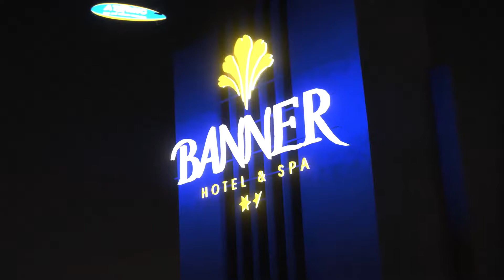993 RWB | GTA V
Welcome to my first rockstar editor video! Hope you guys like it!
( As you know I got nothing from making these kind of video so if
you like to support me that will be thankful : ) even 1$ i feel happy )